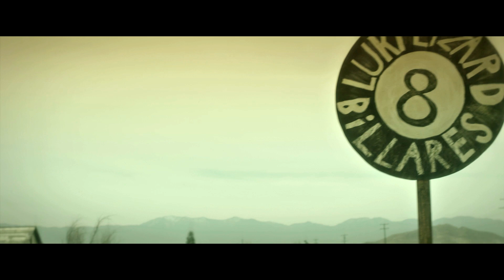76th Venice Film Festival | Gabriele Fabbro Interview on "8".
Giorgio Tartaro interviews director Gabriele Fabbro prior to the screening of his short film "8" at the 2019 Venice Film Festival (Giornate degli Autori program).

Amazon UK

Interviewer: Giorgio Tartaro
Shot and edited by Fabio Finazzi

"8" screened at the 2019 Venice Film Festival, in 2019 it was selected at the Newport Beach Film Festival, Beverly Hills Film Festival, Arpa Film Festival and won awards at the 52 Worldfest Houston, 73 Salerno Film Festival and Catalina Film Festival. Now it is finally available on Digital HD!

"8" is a narrative short film that evolves around Jack, a selfish and sexist billiard player. As he hustles for living, he falls for Jessie, a quiet and mysterious pool master. After loosing with her in a 8 ball match, Jack trains to play fair and to have a chance to challenge her again. The film explores major themes, like sexism, hustle and passion.